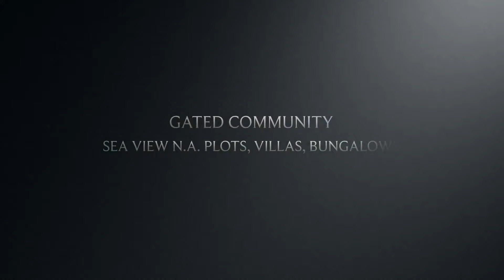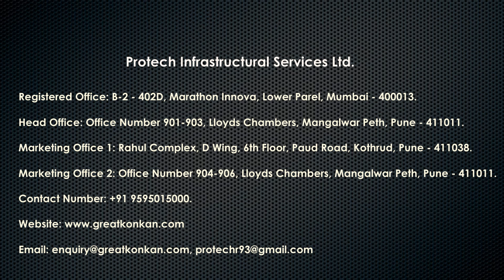The Great Konkan Valley [Dapoli] - Intro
The Great Konkan Valley brings you of some of the most incredible, scenic and tranquil settings. Situated just 3.5 km from Dapoli and 3.5 km from Ladghar Beach, It’s the only project which offers both the convenience of the city life and the limitless access to exotic natural beauty. The project is located on the proposed road which would soon be the shortest route from Dapoli to the beach. Therefore you can look forward to high returns on your second home investment.

N.A. Approved: Plots, Bungalows, Villas.

-Second Home
-Vacation Home
-Retirement Home
-High Return Investment Opportunity in NA Property in Dapoli, the Heart of Konkan!